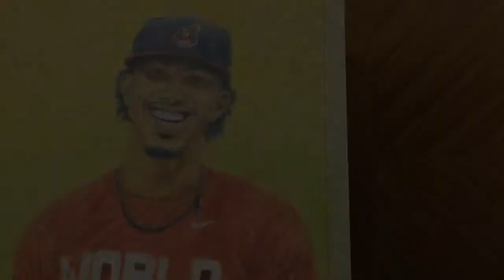The Artist: The 10 People You Meet at TribeFest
Yasmeen Jaffal of Cleveland painted a picture of Francisco Lindor that she hoped to get signed at TribeFest.